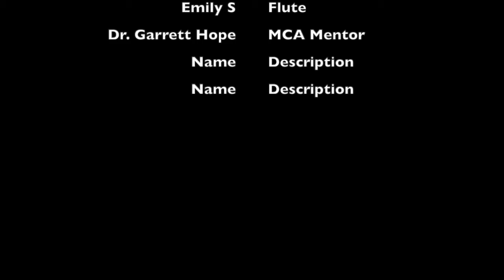MCA 4 - Alpacas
CMHS PVA Music with Music Creators Academy fall residency, 2020. Students worked with award winning composers to create their own chamber works for their instrumentation.